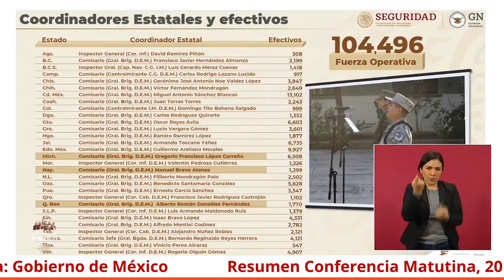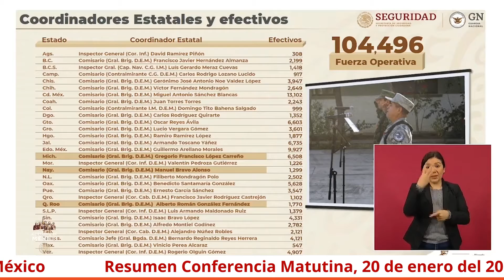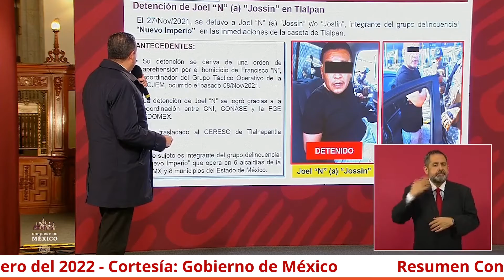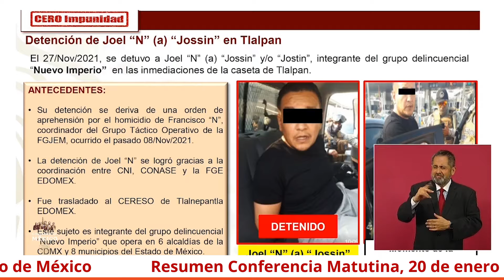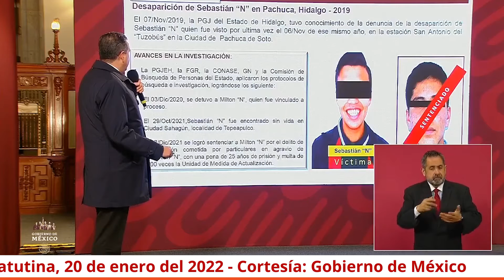AMLO: Informe de seguridad- Resumen Mañanera 20 de enero del 2022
En la conferencia matutina de hoy el presidente, Andrés Manuel López Obrador, destacó el trabajo coordinado de las instituciones de seguridad